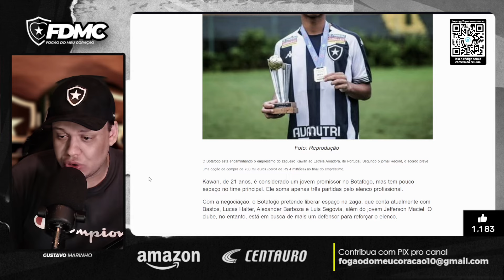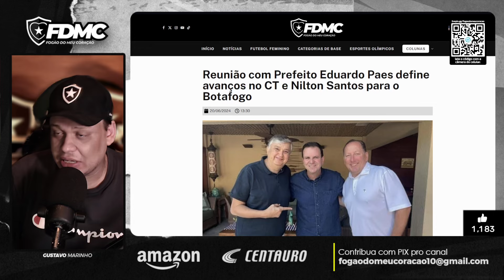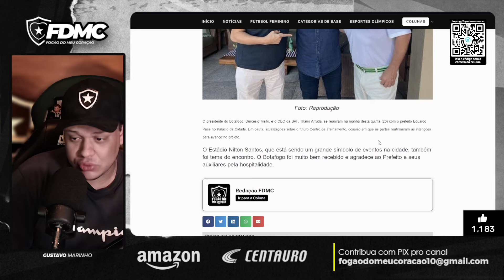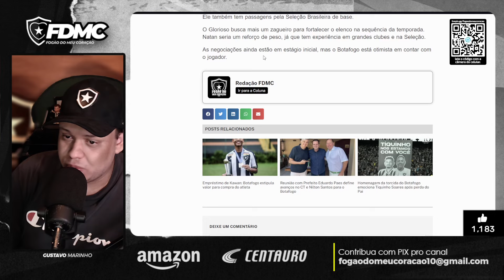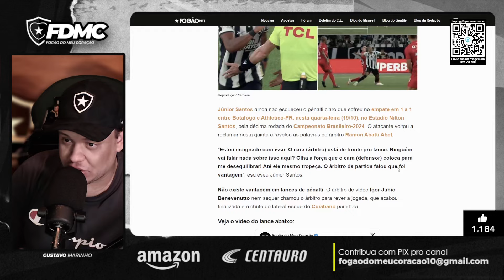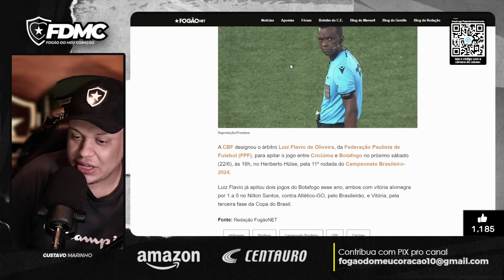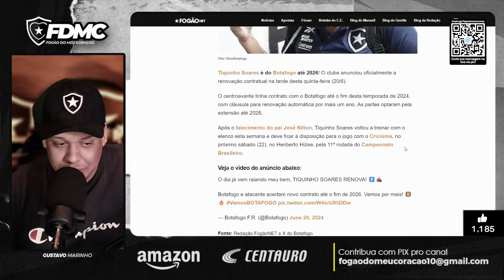🚨BOTAFOGO BUSCA ZAGUEIRO DO FUTEBOL EUROPEU! | JÚNIOR SANTOS RECLAMA MUITO DA ARBITRAGEM! VEJA!